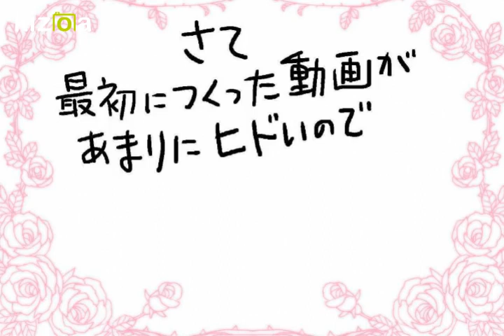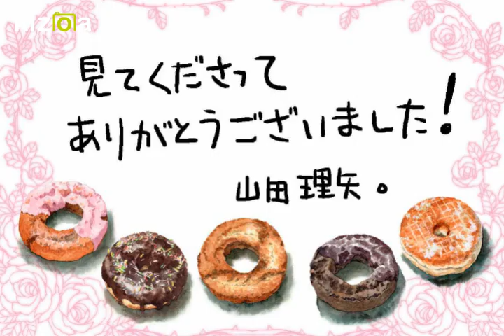【メイキング】オールドファッション描いてみた！ドーナツ動画再挑戦！！【水彩画】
本数増えてきたので今さらながらページ整えています。
あらためて紹介用の動画つくってみました。
最初に作ったドーナツのメイキング動画があまりにヒドいので（笑）再挑戦を兼ねてます。

オールドファッションのイラスト素材はこちら

動画に出てきたイラストデータはすべてこちらでご購入いただけます！
ＰＩＸＴＡにてイラスト素材販売してます。
ただいまクリスマス・年賀状デザイン強化中！